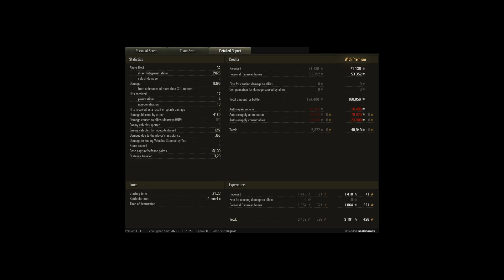T110E5 - 7 Kills 8.3K Damage - Ensk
Tank: T110E5
Map Name: Ensk – Standard
Silver: 160 056
XP: 3 191
DMG: 8396
Hits: 8
Kills: 7
Assisted: 368
Spotted: -
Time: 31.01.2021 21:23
Player: saskicamali [CIRC]
Uploaded By: saskicamali

Original Title: Easy kolobanovs medal in the E5
Original Description: No description
Replay ID: 5756335